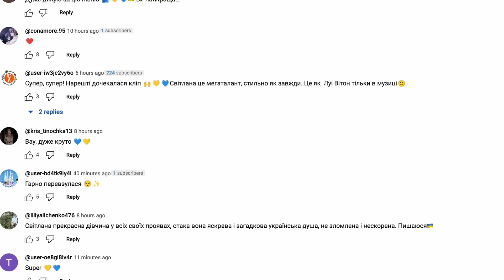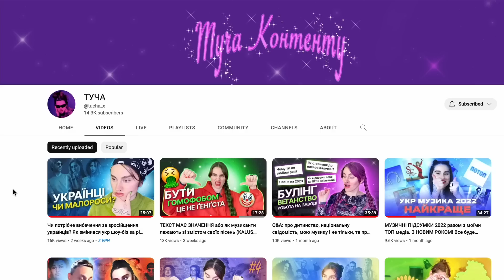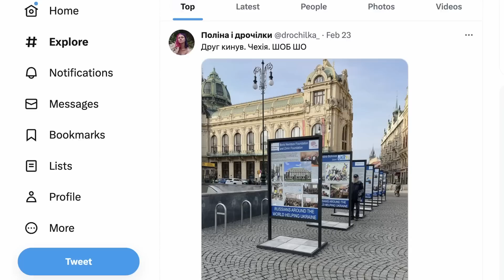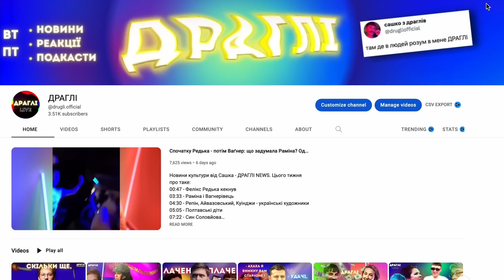Що від нас хоче Лобода? Соколова💪Ткаченка, наші проти їх активістів в Європі, Atomic Heart - совок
У цьому випуску ДРАГЛІ NEWS про таке:

00:28 - як нас мучить Лобода по-українськи
03:53 - Соколова висварила міністра Ткаченка
06:49 - акція під посольством рф в Лондоні
08:06 - петиція на заборону гри Atomic Heart

Карточки (пишіть повідомлення в моно!)

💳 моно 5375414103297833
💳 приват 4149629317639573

Мій твітер

Також, додавайте мене в друзі на BeReal